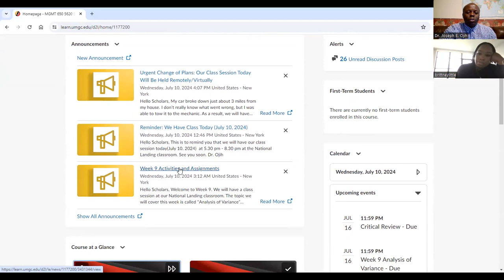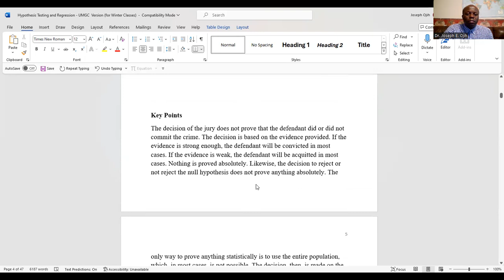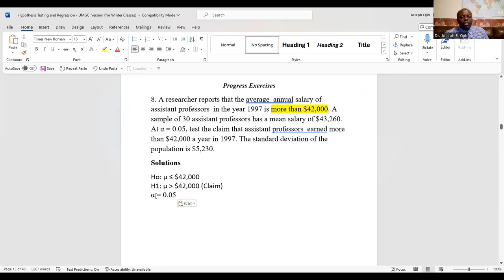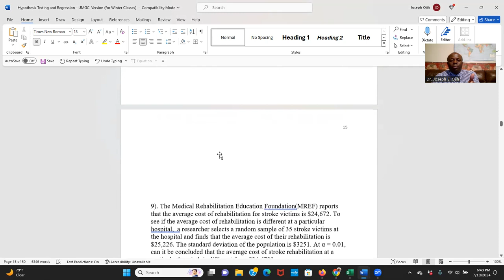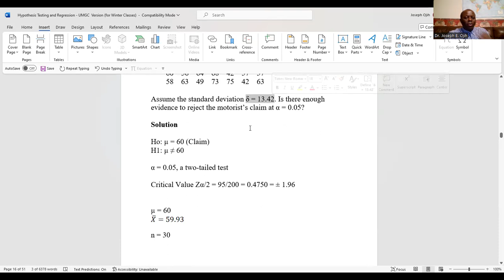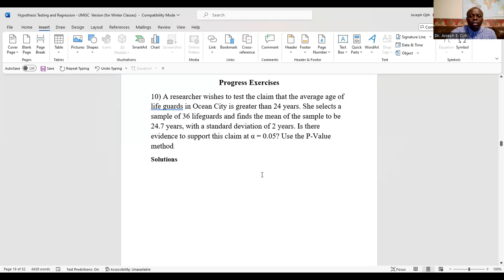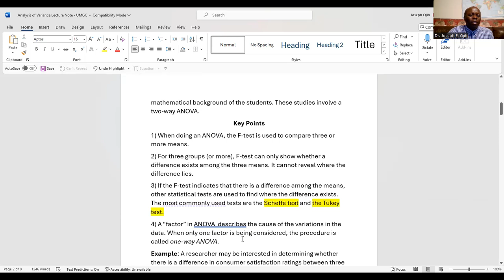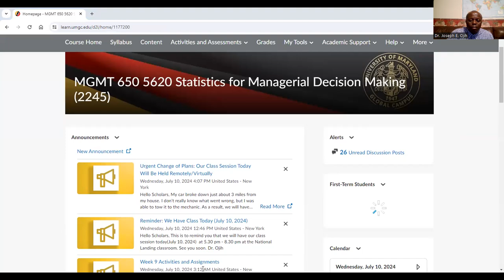Review of Hypothesis Testing and Analysis of Variance (ANOVA)